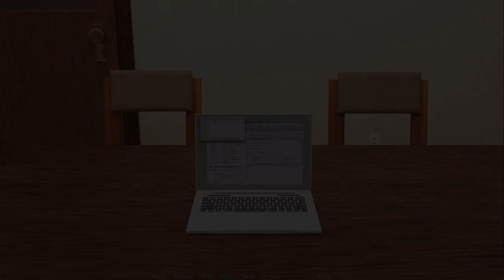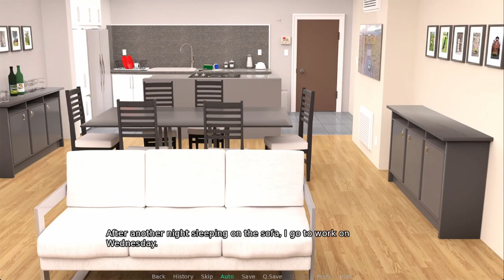Man of Steal Demo Nymphs Gameplay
Creator: nymphs